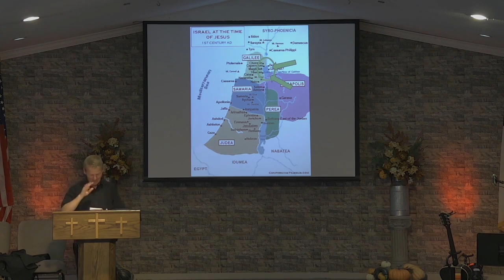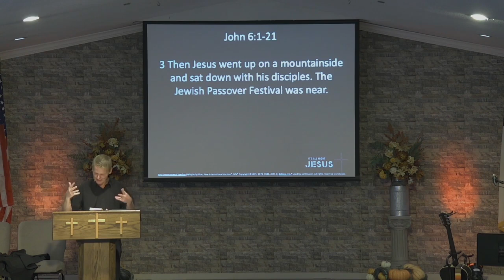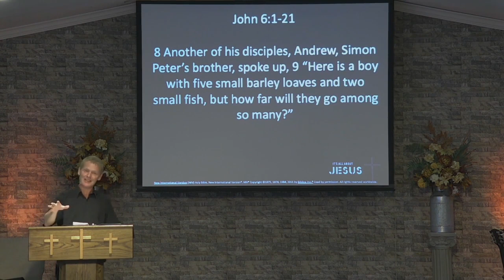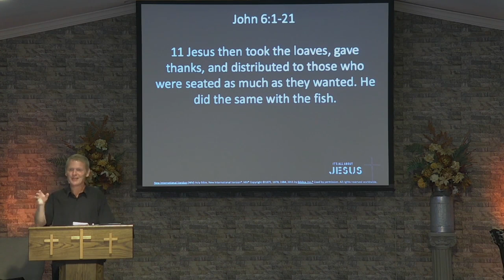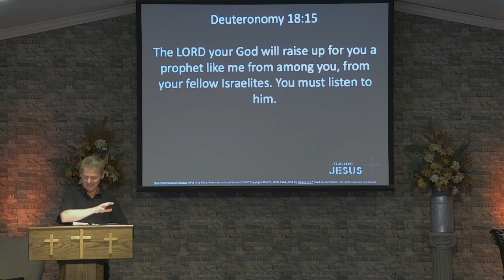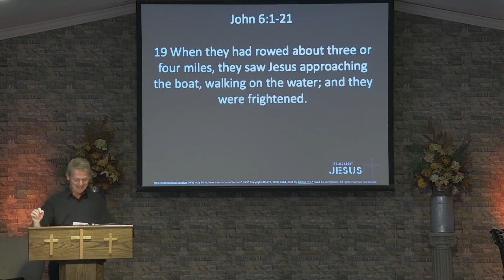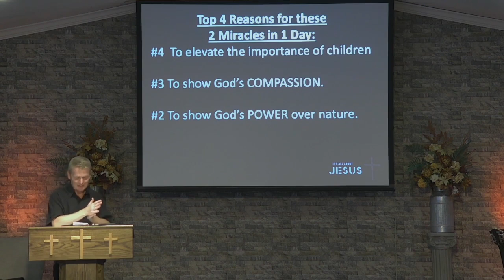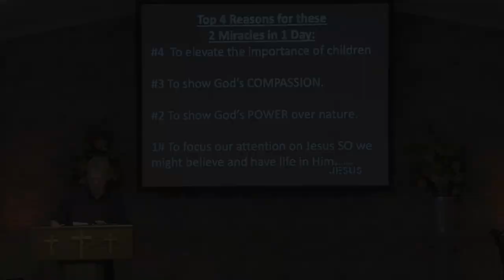"It's All About Jesus: One Day, Two Miracles"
"It's All About Jesus" series - Pastor Kyle Gerrild